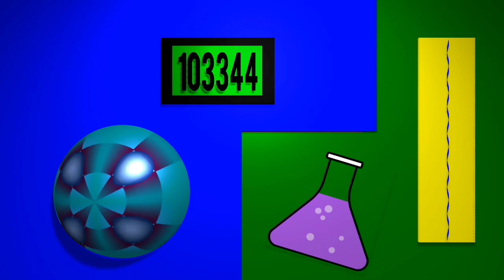UltraToon - Chemistry - CM Break